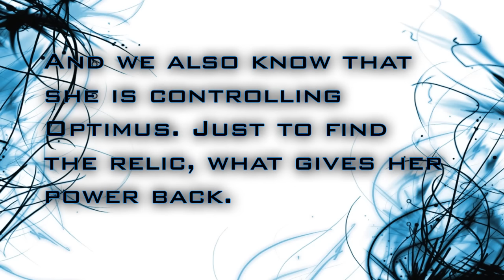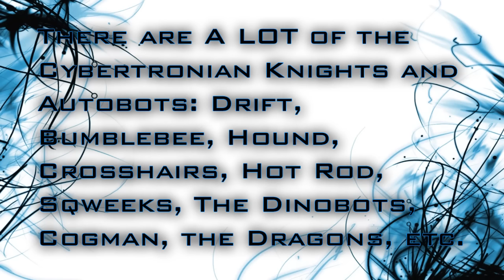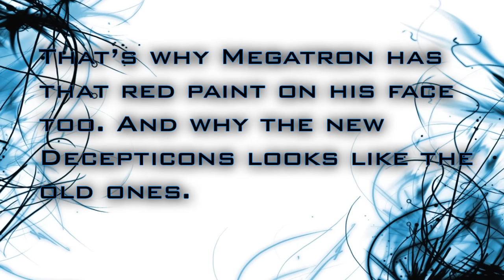What Happened To Galvatron ?? The Answer For The Red Paint?! - [TF5 NEWS]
What Happened To Galvatron ?? The Answer For The Red Paint?!